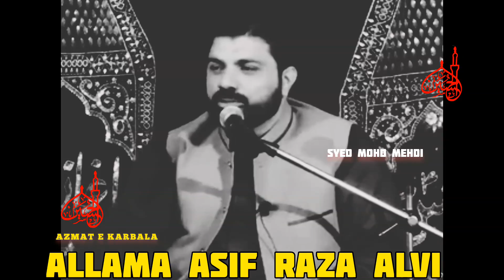allama asif raza alvi 2022 whatsapp status | allama asif raza alvi short clips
allama asif raza alvi 2022 whatsapp status shortsYAZEED GALAT THA GALAT H GALAT RHEGA | Allama Asif Raza Alvi Shorts | allama asif raza alvistatus

allama_asif_raza_alvi_2021 short clips allama asif raza alvi 2022 whatsapp status allama_asif_raza_alvi_status_2022 allama asif raza alvi 2022 karbala